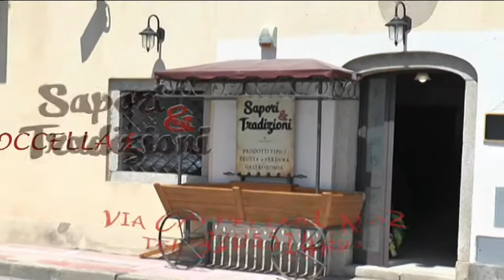SAPORI E TRADIZIONI spot 2017